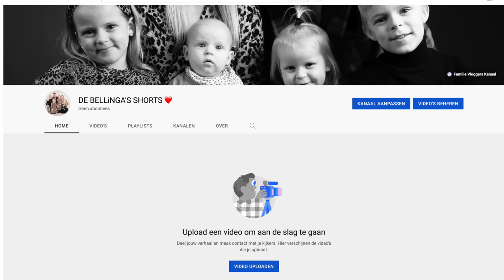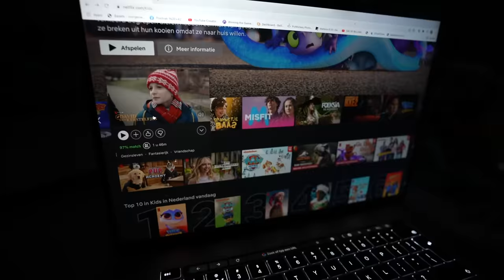DiCSO SLAAPFEESTJE HOUDEN OP LUCiLLA'S SLAAPKAMER 🎉 | Bellinga Vlog #2320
Stem Hier Op Onze Zapp Awards Nominaties Online Ster & Favorite Track

Rolderdiep 18
8032 TM Zwolle
The Netherlands

4 juni 2016  " SlankEnFitTV"  werd " DE BELLINGA'S"